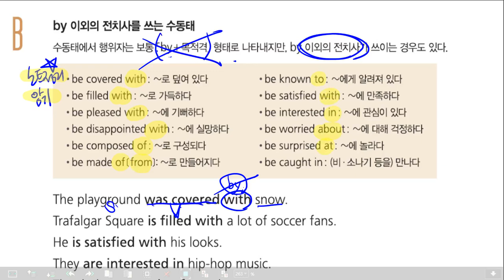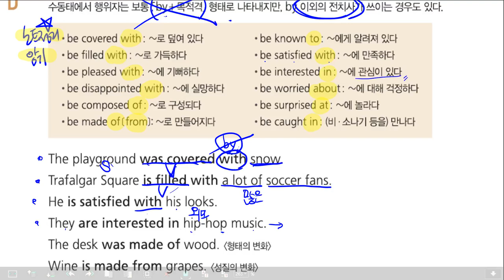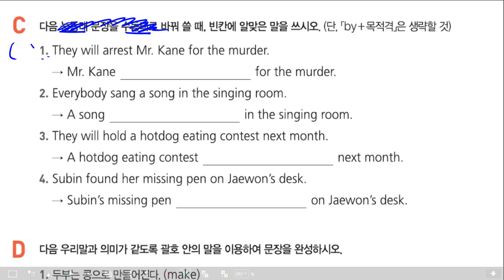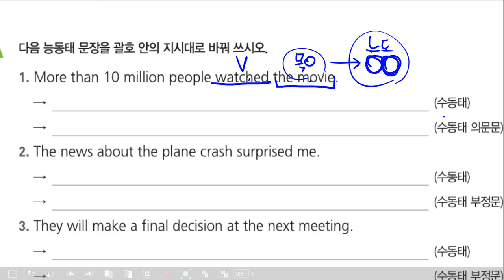감각영어학원-중2 문법 (본문)(2023)_chp6수동태(3)